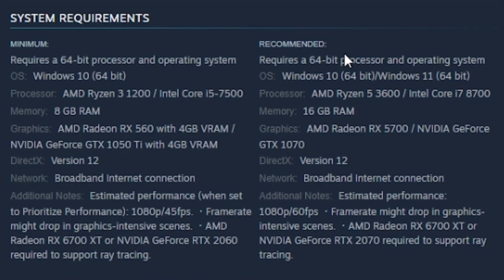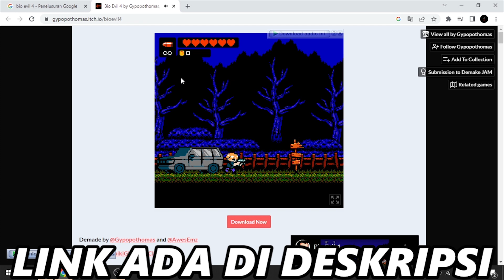Resident Evil 4 tapi Mega Man?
Bagaimana jika sebuah game Resident Evil 4 yang dikenal akan game 3D Survival Horror-nya, namun dikemas dengan ala game jadulnya Mega Man?

Mungkin kedengarannya agak aneh, dan terasa agak menyimpang dengan genre utamanya Resident Evil.

Tapi percaya atau tidak…

Kalau hal tersebut memang sudah ada, dan bahkan gamenya sudah dibuat oleh Fans yang mencintai franchise-nya Resident Evil. Terutama di series yang keempat.

Selamat datang di preview Bio Evil 4 dan semoga kalian suka dengan konten game Retro ala Just Afi